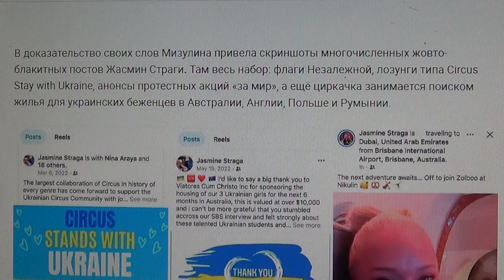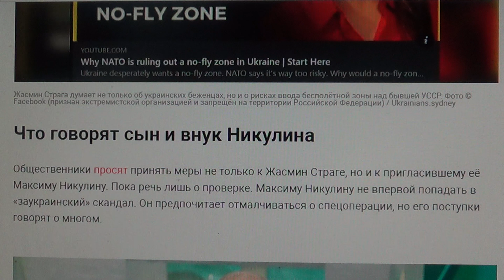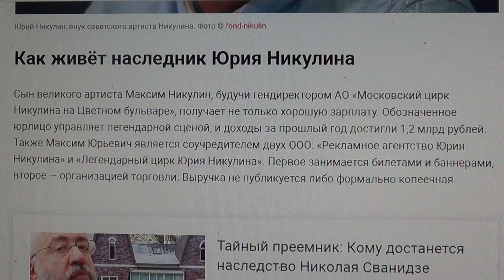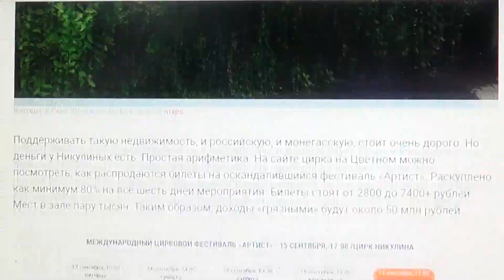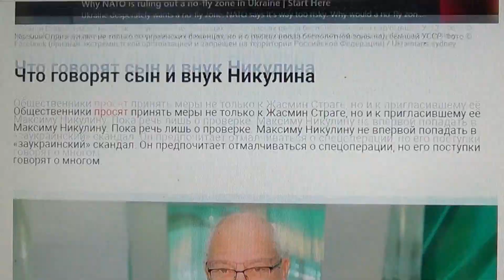Деньги не пахнут: Как живёт сын-миллионер Юрия Никулина, пригласивший русофобку в цирк на Цветном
Мой телеграмм.